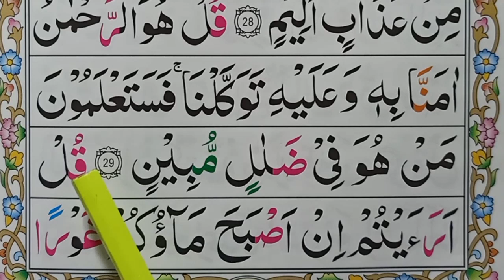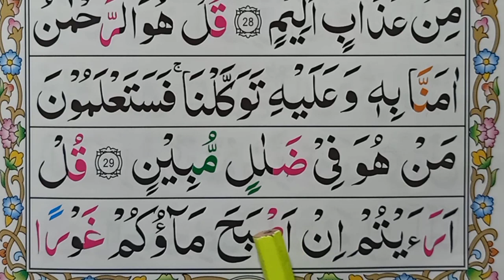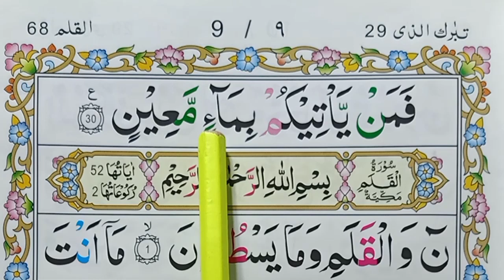Quran surah al mulk | surah al mulk beautiful recitation | learn mulk with tajweed Ward by Word 15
Quran surah al mulk | surah al mulk beautiful recitation | learn mulk with tajweed Ward by Word part (15) Al Quran class | quran class